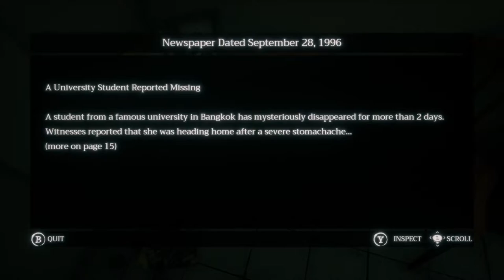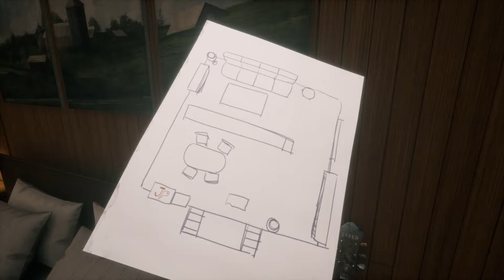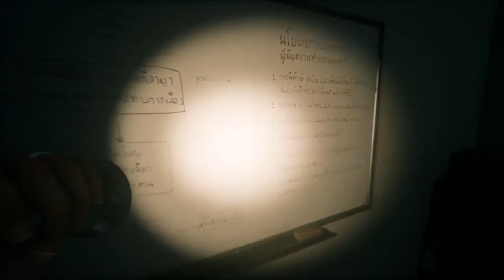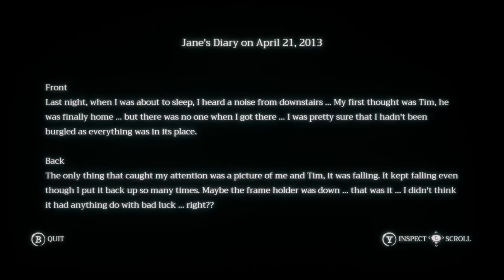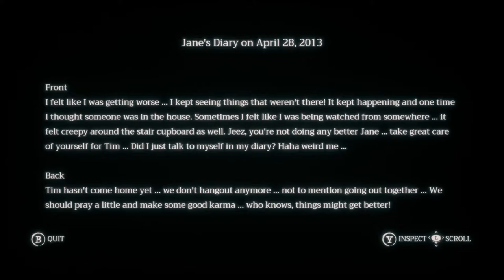Home Sweet Home PC FULL GAME Longplay Gameplay Walkthrough Playthrough VGL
Full Game Longplay of Home Sweet Home for PC. Complete Gameplay, Walkthrough and Playthrough.